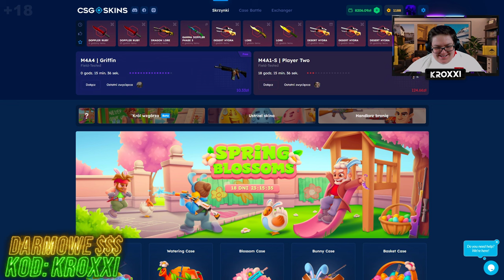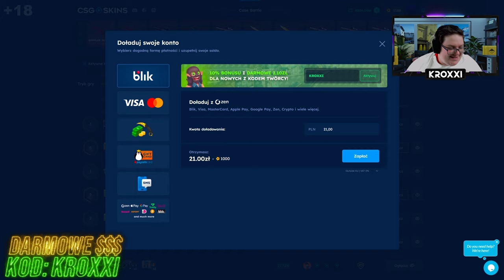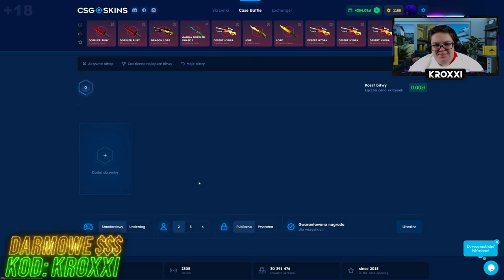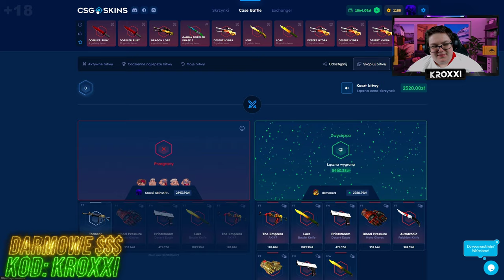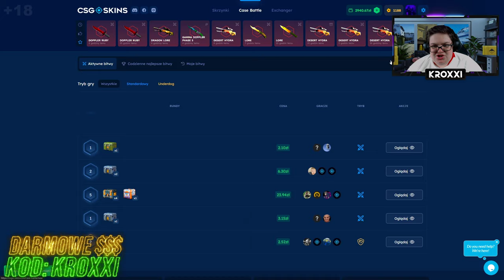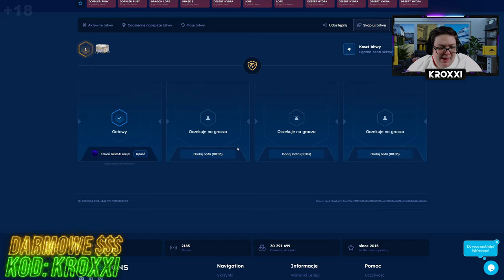😱CZY BITWY na CSGO-SKINS DADZĄ DZIŚ WYGRAĆ?!🤑 [CS2 CASE OPENING]💸